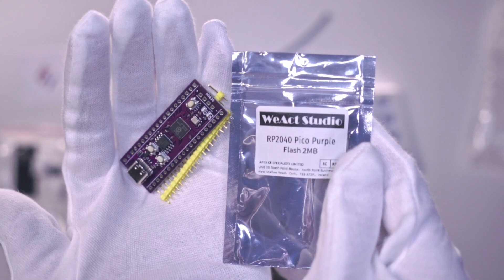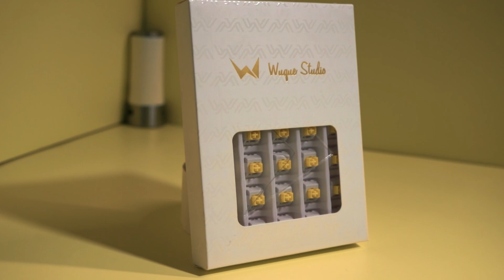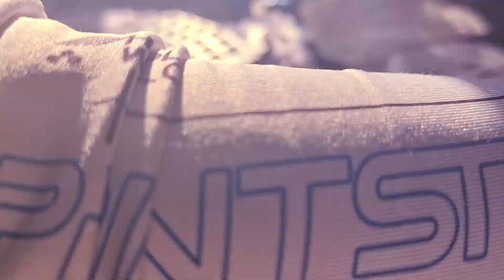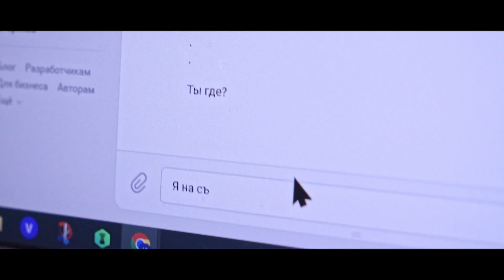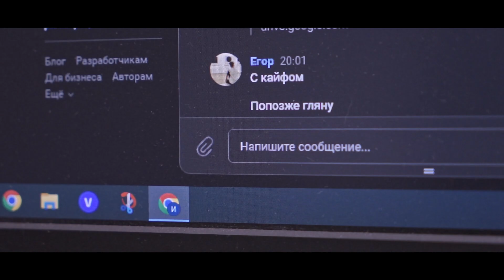Первый МоноСплит ЗА 4000 РУБЛЕЙ! l "Planeta" ErgoHaven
В данном видео я собрал моносплит клавиатуру от Ergohaven Planeta, на которую я поставил переключатели Wuque Studio Yellow.
Мне было необходимо припаять все хотсвап сокеты, и остальные компоненты. Сплит клавиатуры нужны для большей эргономики при печати, а также для более высокой скорости печати. Данная механическая клавиатура легко прошивается и имеет очень гибкий софт.

Useful Links

Свитчи Wuque Studio Yellow - на данный момент нет в наличии (как появятся, добавлю ссылку)
Кейкапы Akko Mda UNC Blue - того цвета нету в наличии, зато есть неоны

Honorable mention

Time-codes

0:00 Что нужно для сборки?
1:08 Сборка
4:59 Зачем нужны сплит клавиатуры?
6:35 Проверка и тайпинг
10:16 Тест в Играх